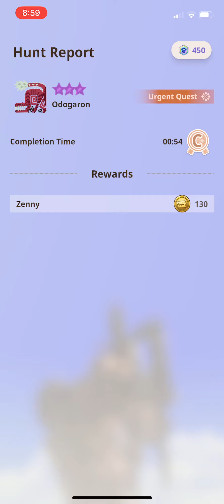[MH Now] S2 Chapter 6 Urgent Quest 2 ~ The Final Trial 8*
I had to play a campy style against Odogaron. Dude's just all over the place.